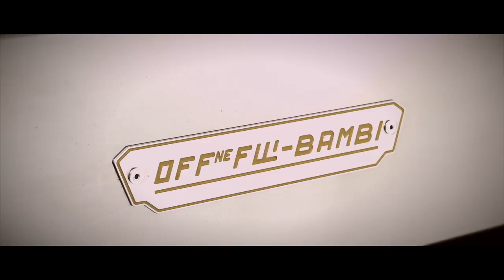The Officine Fratelli Bambi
Reintroducing ourselves and presenting you the Officine Fratelli Bambi.

Visit ofb.lamarzocco.com as we return to our roots and focus on the pinnacle of handcraft excellence by the people of La Marzocco.

Video Credit: Fabio Tartaglia